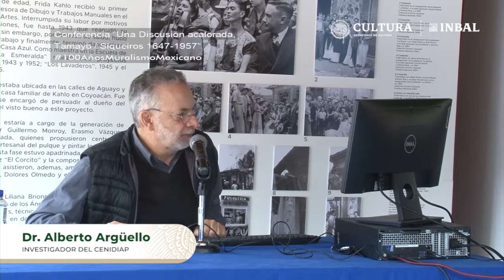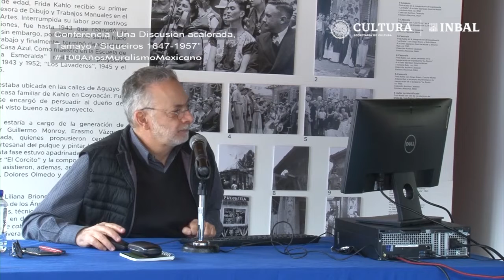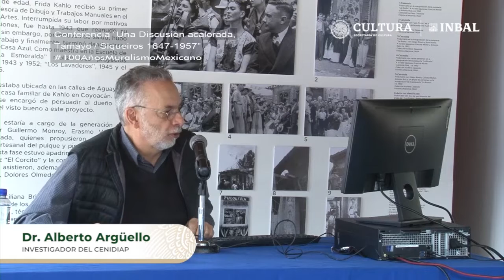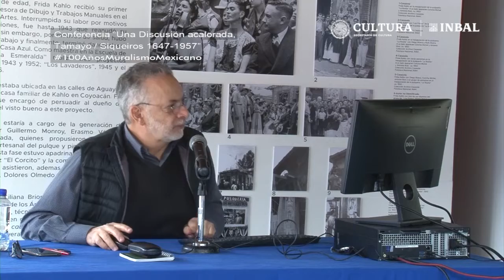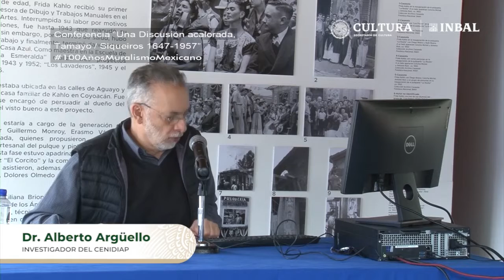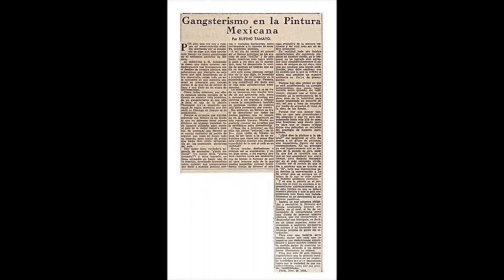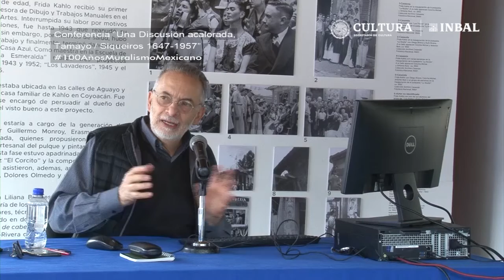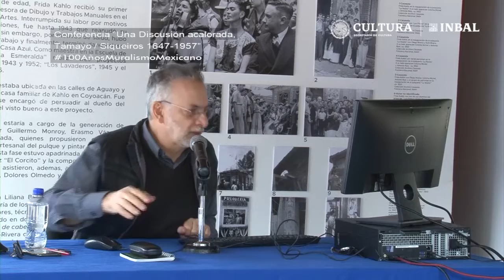Tamayo y Siqueiros una discusión acalorada.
El Dr. Alberto Argüello nos da los detalles de la famosa discusión que se dio entre Rufino Tamayo y David Alfaro Siqueiros.